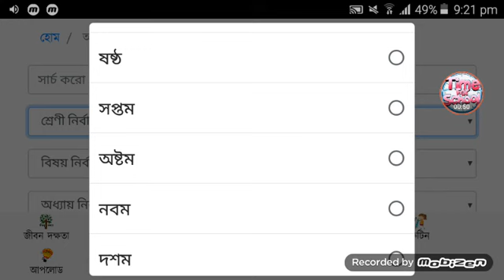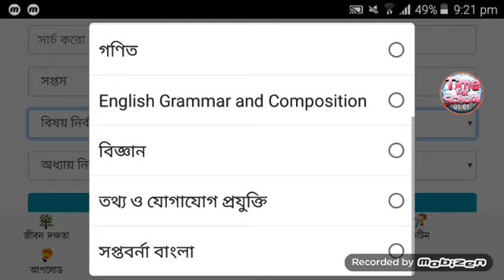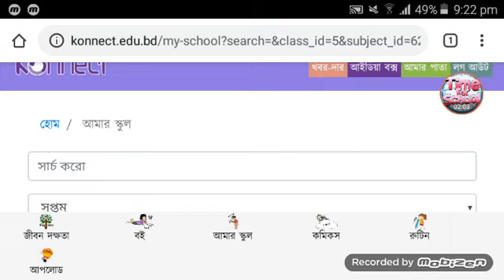কিশোর বাতায়ন website এ কিভাবে Class Selection দিব || kishore batayon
kishore batayon

Online class from Gov ,
কিশোর বাতায়নে কুইজ খেলার পদ্ধতি । How to play quizzes on KonnectEdu । আমার ঘরে আমার স্কুল

Share the video and Forward. Somebody needs somebody.

If you  Choice the  video then like it. Please tell us in Comment box  what you want relatable video in next time.

So that with the release of the new video, the notification goes to you.
Hopefully stay with .